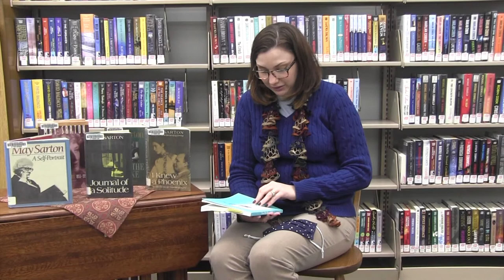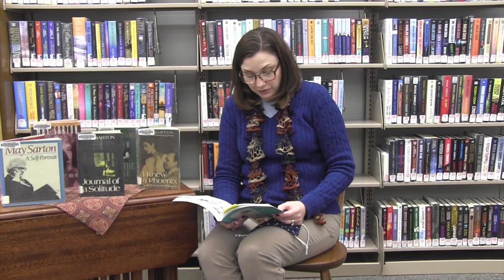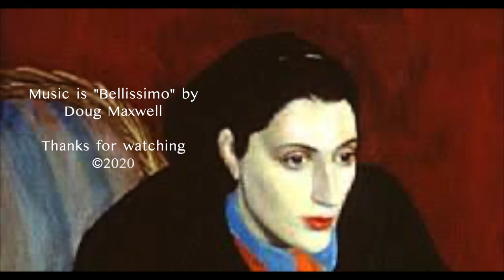The poetry of May Sarton, as read by Stephanie Cyr at the Jacob Edwards Library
Please enjoy this video as Adult Services Librarian Stephanie Cyr reads from the poetry of May Sarton, in celebration of the reopening of the Jacob Edwards Library!

"From May Sarton's Well"
Writings By May Sarton. Selection and Photographs by Edith Royce Schade.
Glastonbury, Conn. : Goodale Hill Press, 1994.